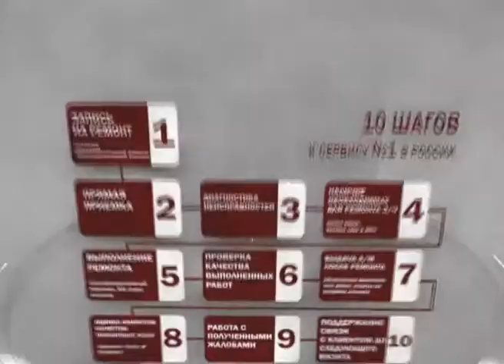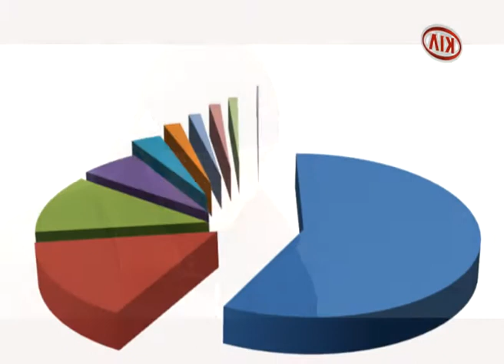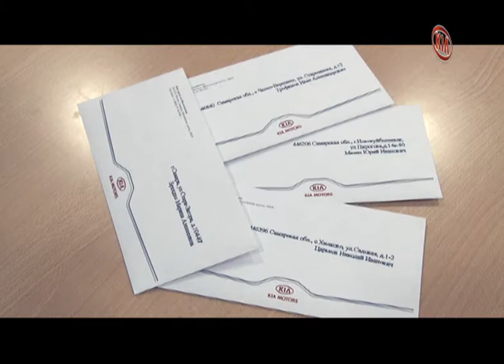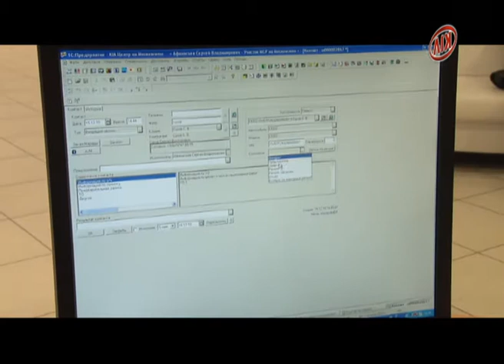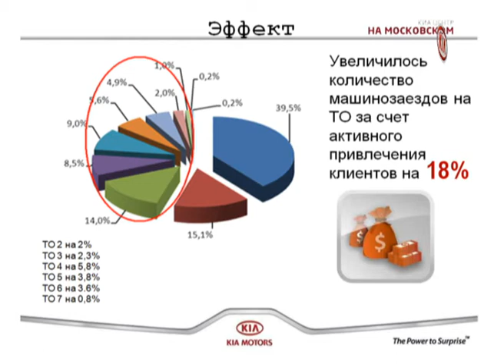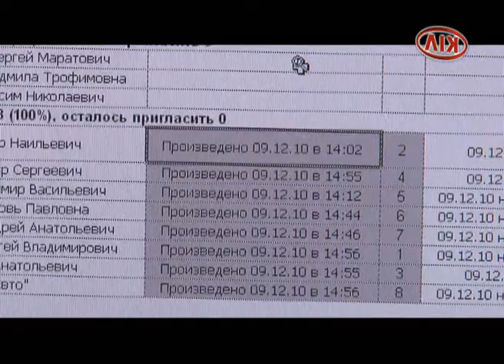KIA MOTORS шаг № 10 поддержание связи с клиентом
10 шагов к сервису № 1 в России